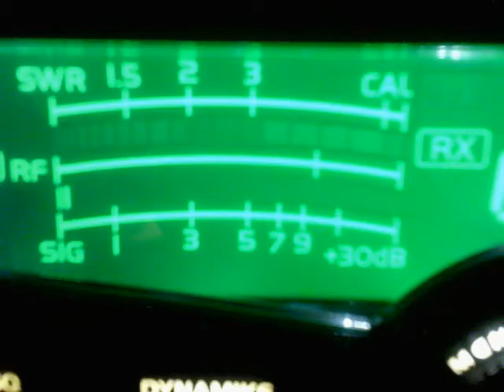2 Dollar Bill CA, 19 CA, Mail Man AZ, 198 FL